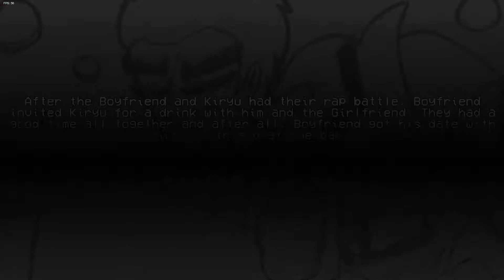Friday Night Funkin' VS. Kiryu - V.S. Kazuma Kiryu/Monster [HARD+Extras]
Mod Link: ???

Produced by: DX Studios

Submitter: aetherdx

Director, charter: aetherdx

Artist: SodaReoshii

Programmer, engine maker: AyeTSG

Charter, composer: Matt$

SPECIAL THANKS:
J-Bug
- Background Assets, GF Assets, Post Week Art/Inspiration.
KazoFox
- Logo Creator.
Yamahearted
- Composed "Discernment".
fennykinz
- Being emotional support.

Small Things:
Pirlo
- Extra pixel art assets.
ActualMandM
- Fixing a bug where the pixel-ready sounds would not be used in week 6
angeld23
- Helping to fix icon description text in debug mode
Rozebud
- Helping to add the 'Skip Song' feature in story mode

0:09 Main Menu
0:16 Menu
0:27 Cutscene 1
0:38 Machine Gun Kiss
2:28 Cutscene 2
2:44 Like A Butterfly
4:42 Cutscene 3
4:59 Discernment
6:45 Ending
6:56 Scream
7:56 Monster
10:58 Winter Horrorland
13:18 End Screen .

My PC Case:
DESKTOP-C3E2C9D
CPU/Processor:
RAM/Memory:
 8,00 GB (5,95 GB usable); 64 Bits
Motherboard:
 A320M-H-CF
Mouse:
 GAME-KIT4E1
Keyboard:
 GAME-KIT4E1
Graphics Card:
 AMD Radeon RX Vega 11 Graphics
Monitor:
 PnP generico
Disk:
 ST500DM002-1BD142
My Recorder:
Camtasia Studio 8
My Default Resolution:
1280x720
My Editor:
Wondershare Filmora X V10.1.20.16